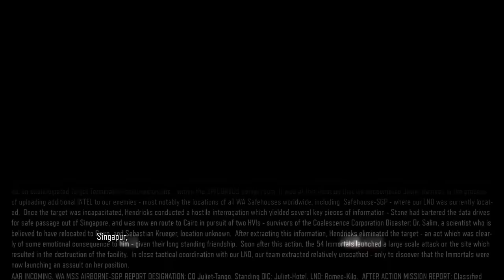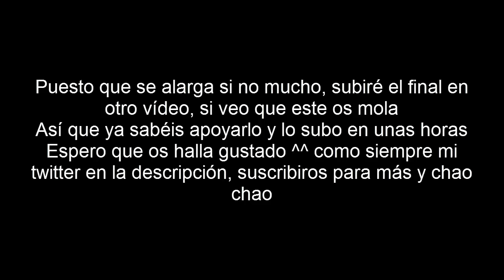BlackOps3 Pesadillas: Reventando Zombies/PS4/Todos los Coleccionables (curtido)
Muy buenas gente, como vídeo secundario os dejo que echéis un vistazo al primer episodio de este modo campaña nuevo jugandolo en ps4 y consiguiendo todos los coleccionables.